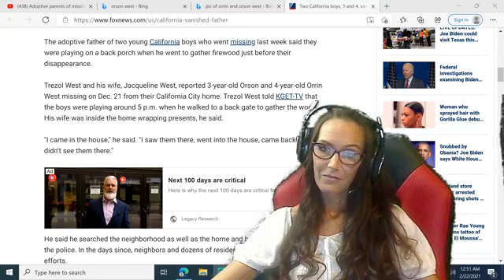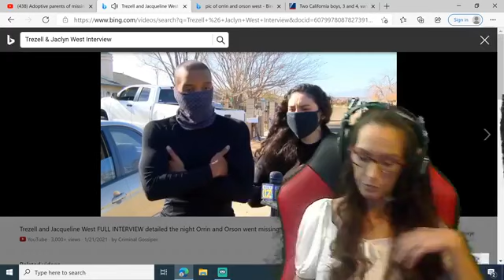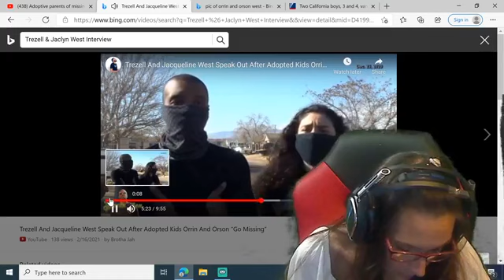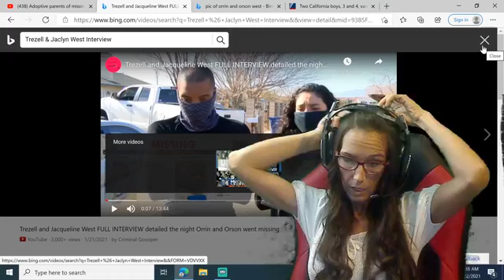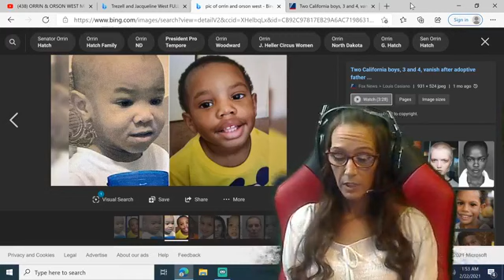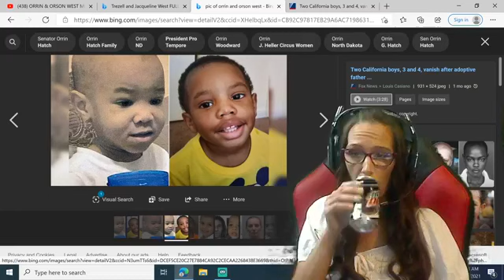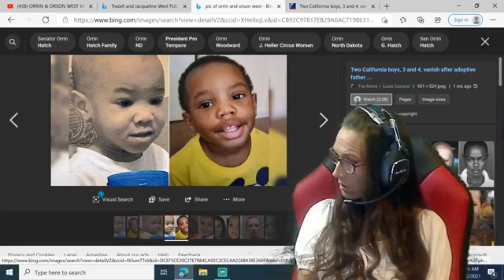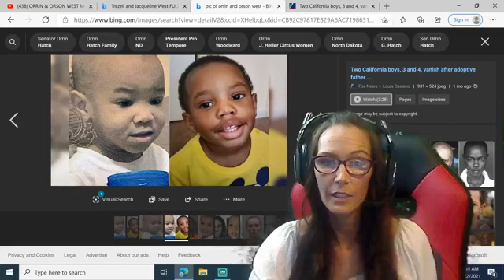orrinandorsonwest #1 West Brothers Missing from Cal City/Bakersfield CA.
Orrin & Orson West Part1
Toddler brothers, Orrin & Orson West, go missing from Cal. City California or was it Bakersfield? Suspect interview with the Wests & commentary on the case🎥🔥🤔